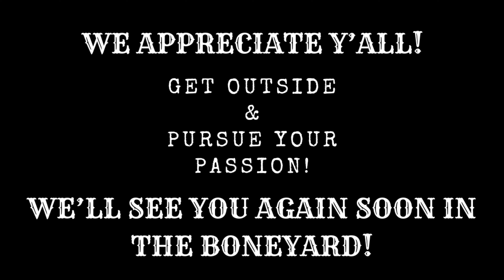BONEYARD | Trail Camera Wildlife | Nature Video 11 16 23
In this video, we observe Black Bears, Bobcats, White-tail Deer, Eastern Coyotes, Wild Turkeys, Eastern Grey Squirrels, Doves, Crows, and other diverse wildlife caught on Trail Camera moving through the foothills of the Appalachian Mountains!

Gear I used:
MacBook Pro 16 Inch
LaCie 4TB USB-C Portable Hard Drive
Browning Strike Force HD PRO X 20MP Camera, Scandisk Ultra Plus SD Card, 128 GB & Master Lock 8418D Python Cable Lock With Key
Duracell Coppertop AA Batteries with Power Boost Ingredients, 16 Count Pack

If you have something you would like to send us for field testing, product reviews, mail call, or for an unboxing please send to: